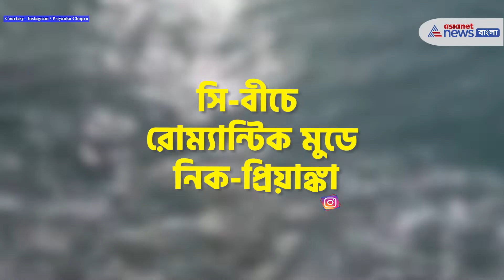Nick-Priyanka in a romantic mood at Sea Beach | সি-বীচে রোম্যান্টিক মুডে নিক-প্রিয়াঙ্কা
প্রিয়াঙ্কা চোপড়া এবং তাঁর স্বামী নিক জোনাস তাঁদের ব্যস্ত শিডিউলের মধ্যে থেকে কিছু টা সময় বার করে পাড়ি দিয়েছেন, টার্কি এবং কাইকোস-আইসল্যান্ডে, অভিনেত্রী তাঁর ইন্সটা তে ভক্তদের সাথে তাঁদের এই রোম্যান্টিক ভেকেশনের কিছু দারুন ছবি শেয়ার করেছেন। প্রিয়াঙ্কা কিছু রোম্যান্টিক মুহূর্তের ছবি পোস্ট করেছেন, ছবি তে দেখা যাচ্ছে পরম আদরে স্বামী নিকের গালে চুমু খাচ্ছেন তিনি। ছবি দেখে তো চোখ ফেরাতেই পারছেন না, এই সেলেব দম্পতির ভক্তরা।